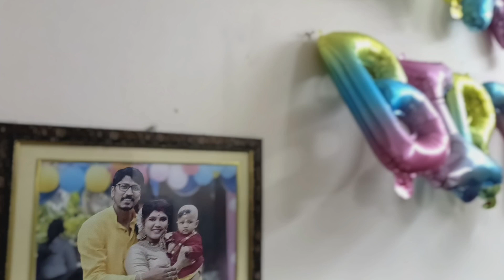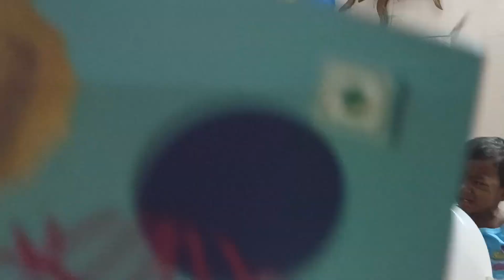বুগুলুর 2nd Birthday Celebration|Happy Birthday|শুভ জন্মদিনের vlog 🎊 🎉